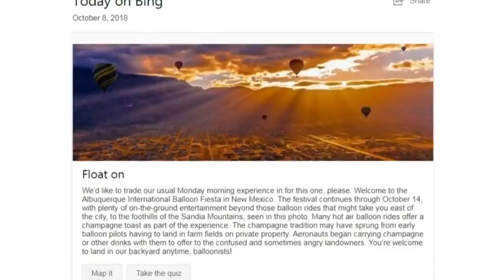Indigenous People's Day